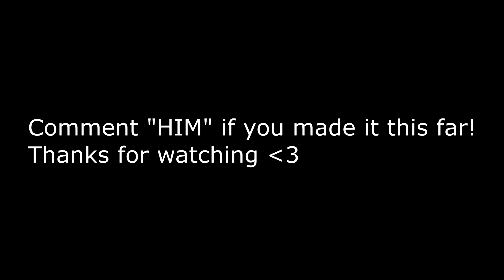HIM 👑 + Best Non-Claw Movement and Piece Control 🧩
HIM 👑 (Fortnite Montage)
Jaywall - HIM

Ignore:
 Are You Searching for: